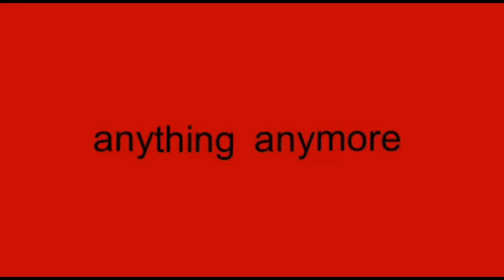Sticknodes - Inspiration Animators (OLD)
Hello minna-san!!!

Wanna join GAA?

Talented Animators :3

Heckray
David
Jirito
Fearless
SMX
CoolBraker
SenseiMo
R Anims
Omar
Psycho
Drane
Kenny
Son Goku
Zero00 freak
Raimondo anims
Ritual
No suwappu Animeshon
Kaido Mation
Hazuko
Mei Yamazuki ( ME )
Reds
Shadow Anims
NonTweenMasterHD

Song: Undead Enemy
Vocal: Soraru